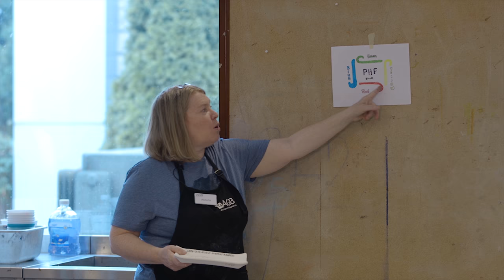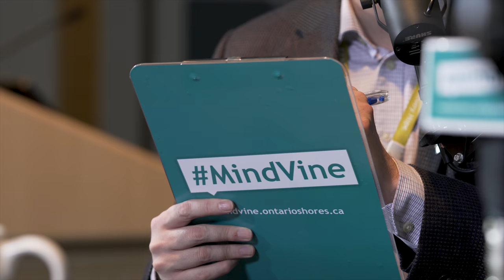MindVine Podcast Episode 20 - Brian Hansell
The MindVine Podcast features news, views and interviews related to mentalhealth, mental illness and recovery. Episode 20 features an interview with Brian Hansell, Paul Hansell Foundation about the ConvoPlate initiative. The MindVine podcast is hosted by Communications team members Darryl Mathers (@DarrylMathers) and Chris Bovie (@ChrisBovie1).